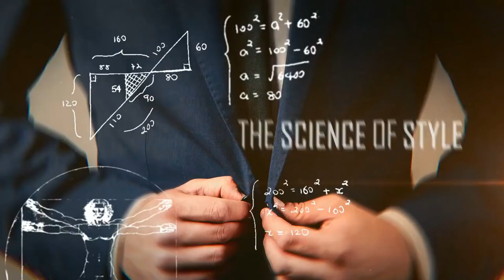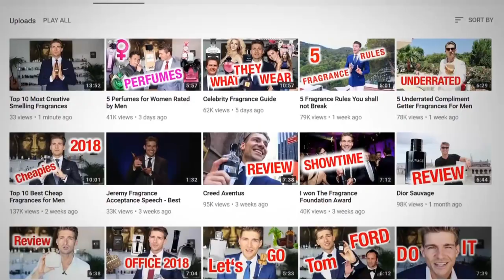3 Лучших Мужских Аромата, Которые Можно Купить Вслепую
3 Лучших Мужских Аромата, Которые Можно Купить Вслепую

Сегодня в видео Антонио вместе с Джереми поговорят о самых популряных мужских ароматах. Эти мужские ароматы одни из самых универсальных.

Если вы не хотитет покупать себе много видов мужской туалетной воды, то эти ТОП-3 мужских аромата как раз для вас.

А какими ароматами пользуетесь вы?